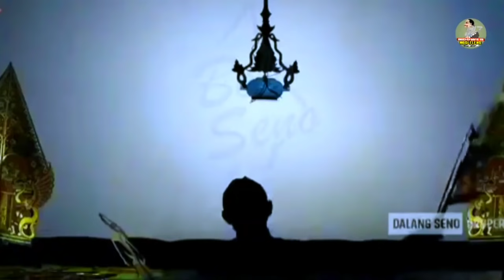Bagong pamit mati nyang bojone mergo arep musuhi poro dewo